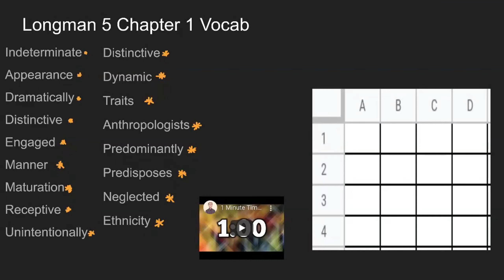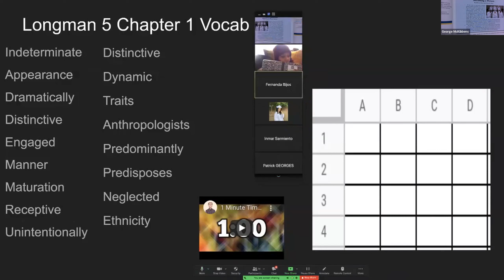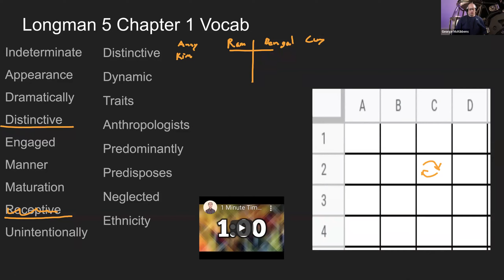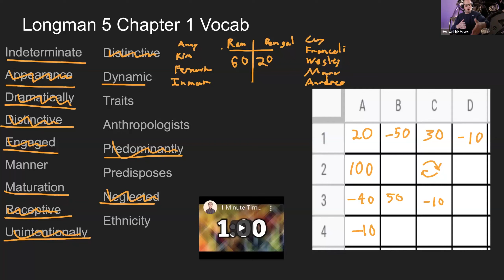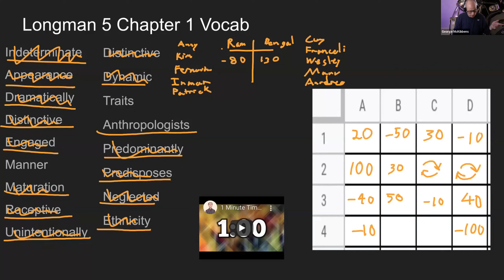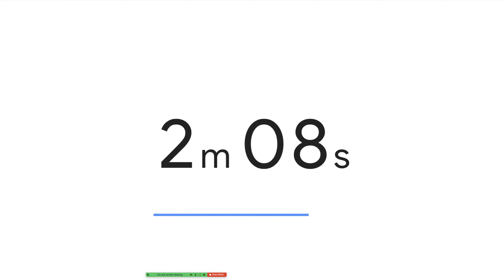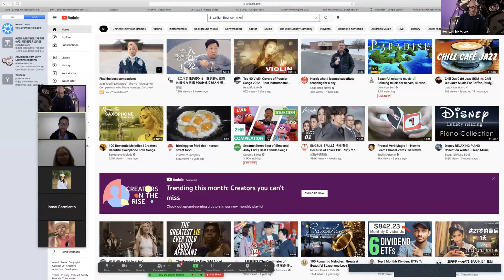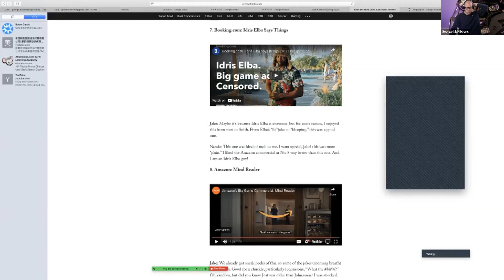Longman 5 Chapter 1 Vocab